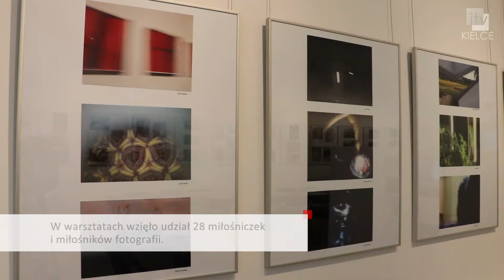Odkrycia młodych fotografów i wystawy grafik - ITV Kielce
Październikowe propozycje Biura Wystaw Artystycznych w Kielcach. Do 29 października w BWA można oglądać wystawę fotografii „Mali Odkrywcy – Wielkie Możliwości”. Na ekspozycji prezentowane są zdjęcia wykonane przez dzieci i młodzież podczas wakacyjnych warsztatów fotograficznych o tym samym tytule. BWA zaprasza także na dwie wystawy grafik: „Rzeczy, których nie ma” Pawła Frąckiewicza i „Kamuflaż” Mirosława Pawłowskiego.